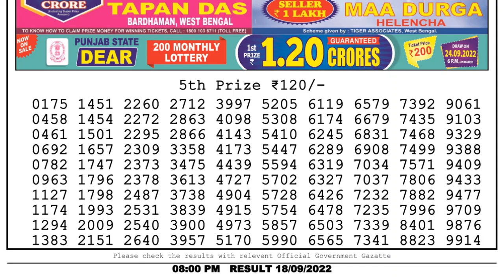Dear Lottery Sambad 8pm today 18.09.22 Nagaland State Lottery Result